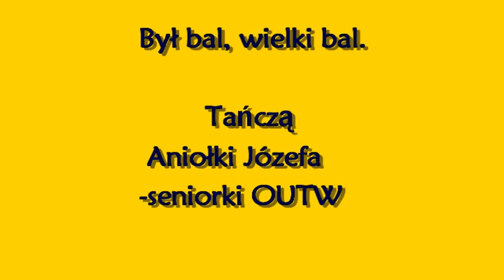Był bal, wielki bal... - tańczą "Aniołki Józefa"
Ostrów Wlkp.,Ostrowski Uniwersytet Trzeciego Wieku. Podczas galii Kabaretu Przyjaciele BenyHila i programu "Próba" Ostrowskiego Uniwersytetu Trzeciego Wieku swoje umiejętności taneczne zaprezentowały słuchaczki OUTW  z grupy tanecznej.